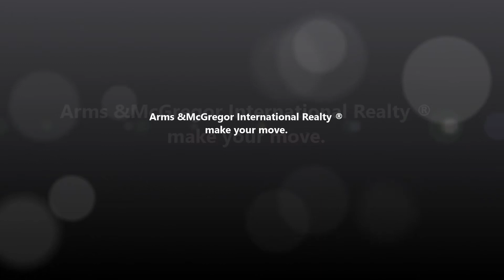Full golf view - 2 bedroom apartment on The Links West Tower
Arms &McGregor International Realty presents a beautiful full golf View 2 bedroom apartment on The Links West, The Views.

Property Details
• Links West (Full Golf View)
• 2 Bedrooms
• 2 Bathrooms
• 1,315 sq. ft.
• Parking space available
• Shared pool and gym
• High Floor

BRN: 28390
ORN: 12283

The Links West
Luxury apartments set in an exotic landscape against an open full golf course view. These modern designed apartments are set amidst a beautiful landscape with attractive streetscapes and exotic landscaping and a Lake area for long scenic walks.
Located close to golf courses, restaurants and the American University.
A swimming pool and a well-equipped gym further enhance the 'luxury lifestyle' experience, which offers an ideal location and community for those seeking a tranquil family community.

Welcome to Arms &McGregor International Realty®

Located in Dubai; the ever-pulsing heart of the international real estate market Arms &McGregor International Realty® is a prestigious real estate agency led by a  dynamic executive team with over a decade thriving experience and acclaimed success in property sales, new development marketing, leasing, and property management services. Innovative, experienced and built on strong business principles, Arms &McGregor International Realty® is perfectly poised to deliver vivid results in today’s relentless changing real estate market.
“Our business is beyond properties, our business is people.”
Arms &McGregor International Realty®s approach is all-encompassing yet remarkably simple; we dedicate equal attention and resources to every sell, buy or lease, while striving to add value to our clients’ projects by creating new business opportunities.

We recognize that the common thread in each and every real estate transaction is a client with different needs: exceptional customer service, professional guidance throughout the process, expertise of local and international market, and transparency of information. Arms &McGregor International Realty® embraces these needs and works diligently to cater to them on every level of its business.

Understanding that each transaction is different, we continually develop new and innovative methods and approaches to ensure the best possible results are achieved for all our clients.

While we are an absolute results driven agency, these results do not come at the cost of honesty, integrity and exceptional service and customer care.

Our Vision:

To become the preferred choice for customers who want the finest of services.

Our Mission:

To generate rewarding agreements, within a framework of professionalism and objectivity, while maintaining reliability and confidentiality throughout the process.

Our Values:

Building a passionate, innovative and people orientated organization with the highest standards of quality and integrity in all our property services.

Commitment:

Our commitment is to achieve satisfactory transactions with utmost quality of personalized attention and monitoring of each project.